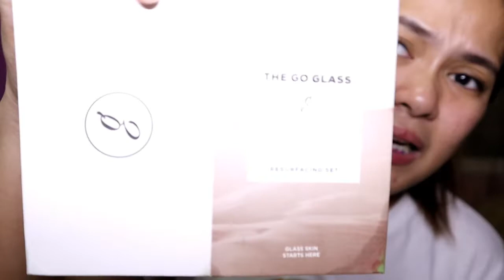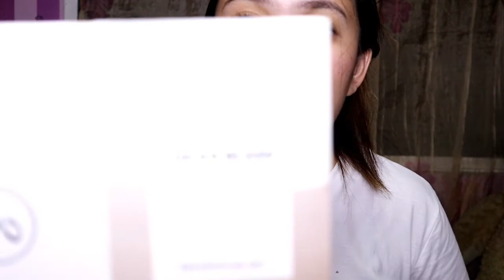3 STEPS SKIN CARE. GLASS SKIN STARTS HERE ❤ (THE GO GLASS PH) 2019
Reviewing Go Glass PH ❤
Guys hanggang 14mins lang po video. i don't know bat 21 yan jan HAHAHAHA!

Thankyou for watching guys.. see you again on my next vlog. ❤

xoxo💋